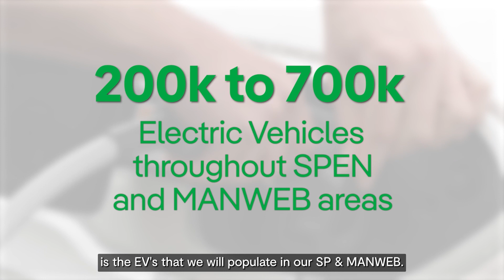LV Optimiser: LVOE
Focusing on an innovative low voltage (LV) power electronic device, (LV Optimiser), with its novel control algorithm to address LV voltage quality and imbalance, to support the growing demand and adoption of low carbon technologies (LCTs) such as solar panels, electric vehicles, and heat pumps.